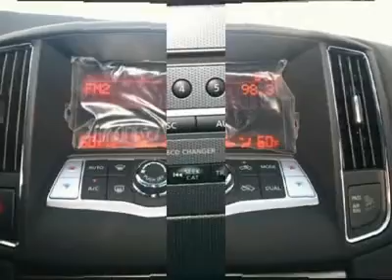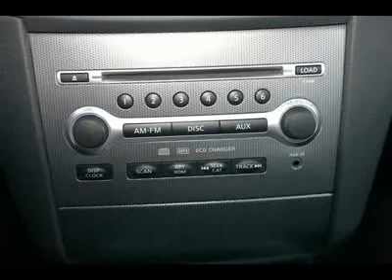2010 NISSAN MAXIMA Dark Slate Yuma, AZ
2010 NISSAN MAXIMA Yuma, AZ
Stock

Sonora Nissan
2000 E 32nd St

Pick up this Dark Slate Metallic 2010 Nissan Maxima, available today. Featuring variable transmission, it has 0 miles. This could be the one you've been searching for.